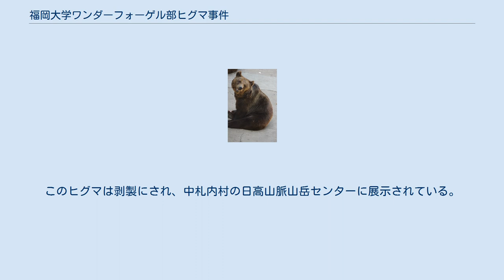福岡大学ワンダーフォーゲル部ヒグマ事件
追悼プレートのある八の沢カールの位置 福岡大学ワンダーフォーゲル部ヒグマ事件（ふくおかだいがくワンダーフォーゲルぶヒグマじけん）は、1970年（昭和45年）7月に北海道静内郡静内町（現・日高郡新ひだか町静内高見）の日高山脈カムイエクウチカウシ山で発生した獣害事件。
 若い雌のヒグマが登山中の福岡大学ワンダーフォーゲル同好会（のちにワンダーフォーゲル部へ昇格）会員を襲撃し、3名の死者を出した。
福岡大学ワンダーフォーゲル同好会ヒグマ襲撃事件、福岡大学ワンゲル部員日高山系遭難事件とも呼ばれる。
 福岡大学ワンダーフォーゲル同好会所属の男子学生A（リーダー、20歳）、B（サブリーダー、22歳）、C（19歳）、D（19歳）、E（18歳）の5人は1970年7月12日9時に列車で博多駅を出発し、14日に新得駅へ到着した 。
14時半に芽室岳へ入山。
そのまま芽室岳からペテガリ岳へ日高山脈を縦走する計画だった。
 25日、中間地点であるカムイエクウチカウシ山 （標高1,979m）の九ノ沢カールでテントを張ったところ、ヒグマが現れた。
ヒグマがいない九州から来た彼らは恐れることなく様子を見ていたが、ヒグマが荷物をあさりだしたため音を立てて追い払い荷物を取り返した。
しかしその夜、再びヒグマが現れテントに穴を開けた。
身の危険を感じた彼らは交代で見張りを立てたが、その後は現れなかった。
 26日の早朝、ふたたびヒグマが現れテントを倒した。
Aの指示でBとEが救助を呼ぶため下山を始めた。
その途中で同じく登山をしていた北海学園大学や鳥取大学などのグループに会ったので救助要請の伝言をし、BとEは他の3人を助けるため山中へ戻った。
 BとEは昼ごろに合流し、5人でテントを修繕した。
16時ごろ、寝ようとしていた彼らのもとにヒグマが現れ居座った。
彼らは鳥取大学のテントへ避難するため、九ノ沢カールを出発し歩き続けた。
しかし、鳥取大学や北海学園大学のグループはヒグマ出没の一報を受け、すでに避難したあとだったため、仕方なく彼らは夜道を歩き続けた。
 不幸にもヒグマは彼らを追いかけ、追いついた。
ヒグマはまずEを襲い絶命させた。
Cは他のメンバーとはぐれてしまった。
彼らは一目散に逃げ、その夜はガレ場で夜を過ごした。
27日早朝、深い霧が出ていたため視界は悪かった。
下山する途中でヒグマはまた現れた。
Aがターゲットとなりそのまま襲われて死亡した。
BとDは無事下山し、逃げ延びた2人は五の沢砂防ダムの工事現場に駆け込んで車を借り、18時に中札内駐在所へ到着した。
 仲間とはぐれたCは鳥取大学グループが残したテントに駆け込み一夜を明かしたが、27日の8時ごろにヒグマに襲われ死亡した。
Cは死の直前まで様子や心境をメモに書いていた 。
28日、十勝山岳連盟の青山義信を現場隊長とし、帯広警察署署員や十勝山岳連盟、猟友会などからなる救助隊が編成された。
 さらに帯広警察署は、カムイエクウチカウシ山などの日高山脈中部の入山を禁止した。
翌29日、早朝から捜索していた救助隊は14時45分ごろに八の沢カールの北側ガレ場下で2人の遺体を発見した。
遺体は九州から捜索に加わっていた福岡大学ワンダーフォーゲル同好会会員によってAとEであることが確認された 。
29日16時半ごろ、ヒグマは八の沢カール周辺でハンター10人の一斉射撃により射殺された。
亜成獣（3歳）の雌であまり大きくはなかった。
30日にはCの遺体も発見された。
雨天で足元が悪いことから遺体を下におろすことができず、31日17時に八の沢カールで3人の遺体は火葬にされた。
八の沢カールには追悼のプレートがかけられ、そのプレートには「高山に眠れる御霊安かれと挽歌も悲し八の沢」と追悼の句が記されている。
3人を殺害したヒグマは解剖されたが、体内からヒトや持ち物などは確認されなかった。
このヒグマは剥製にされ、中札内村の日高山脈山岳センターに展示されている。
 野生動物研究家の木村盛武は次の指摘をしている。